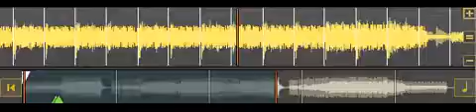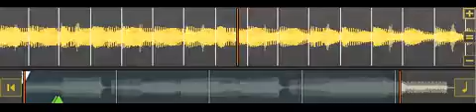dj jonathan de graef official page